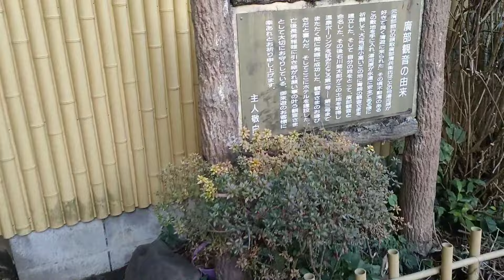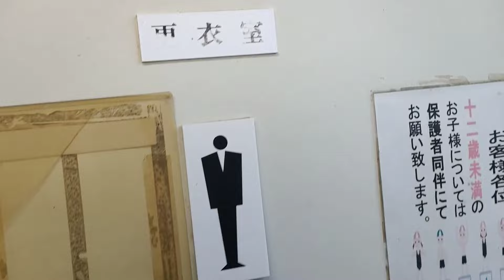大滝ホテルさんの温泉プール。湯河原温泉に家族旅行。源泉かけ流し温泉。西暦2024年2月7日撮影。